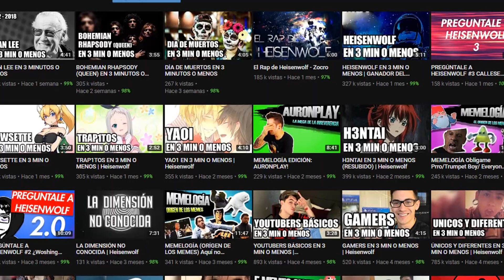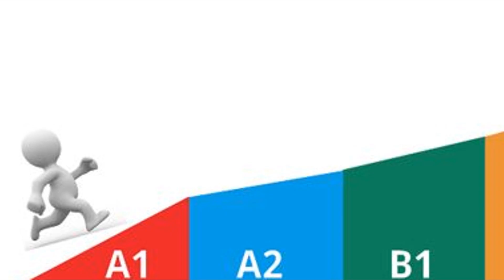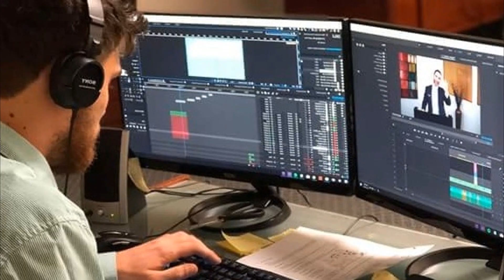RULE 34 EN 3 MINUTOS O MENOS